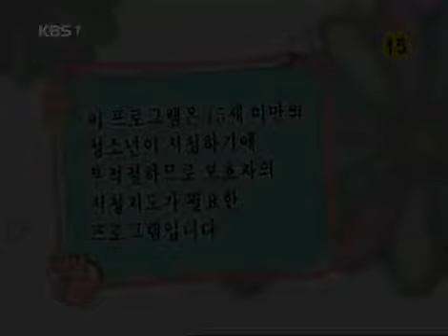열아홉 순정 - Hearts of Nineteen (EP163) #001